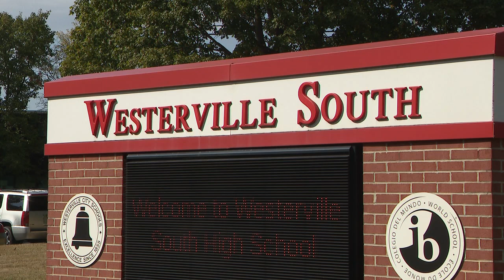Ohio student will earn 2 college degrees before high school graduation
Connor Blackford, a senior at Westerville South High School, is achieving an extraordinary academic feat by earning two associate degrees before receiving his high school diploma.

Blackford will graduate with an Associate of Science degree and an Honors Associate of Science degree in Chemistry from Columbus State Community College, all before his high school graduation day.

Blackford credited his mother, Meghan, for initiating his college journey the summer before his sophomore year by enrolling him in the College Credit Plus program at Columbus State.

"Thank you so much, mom," Blackford said.

Despite the challenge of balancing college and high school classes, Blackford found the experience manageable.